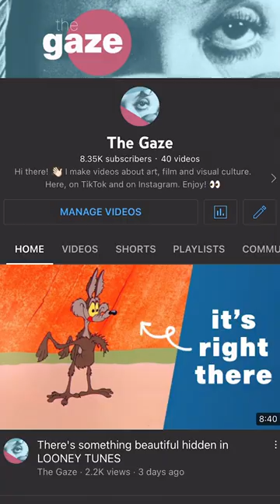🐰 LOONEY TUNES backgrounds are amazing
There's art hidden in the madness of Looney Tunes. And it's great. Check my latest video-essay about this hidden world on my channel.